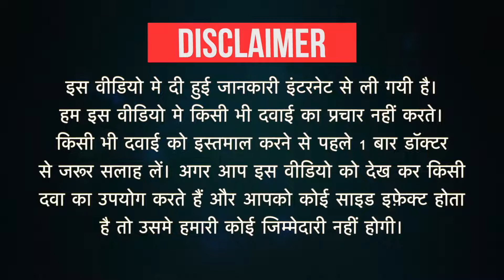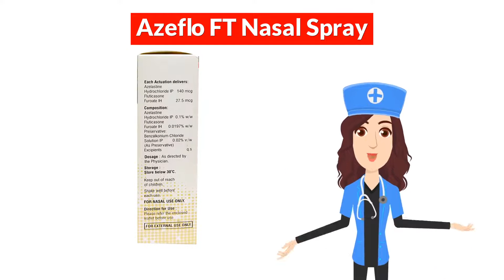Azeflo FT Nasal Spray Uses in Hindi | Side Effects | Dose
Azeflo FT Nasal Spray Uses in Hindi | Side Effects | Dosage